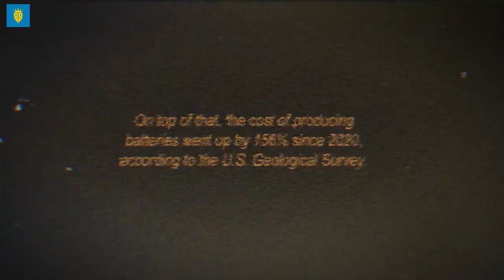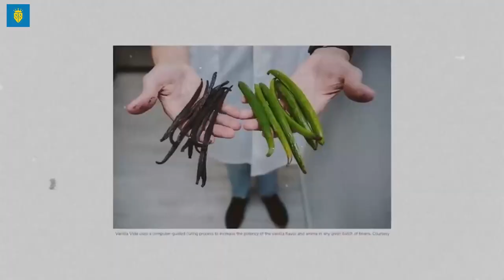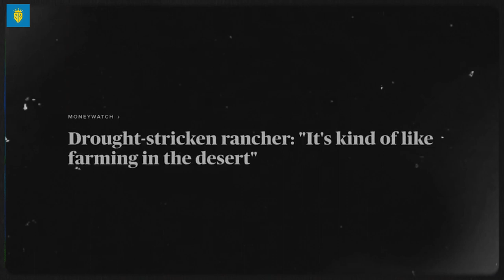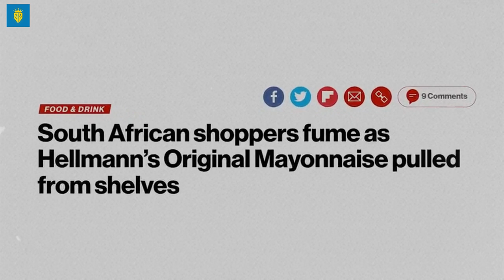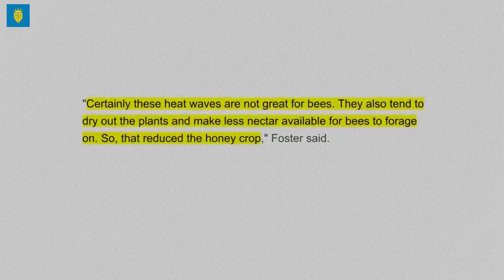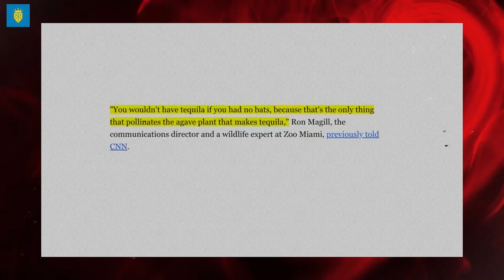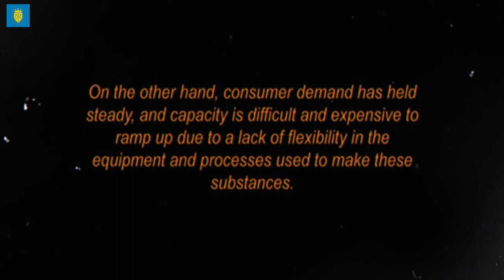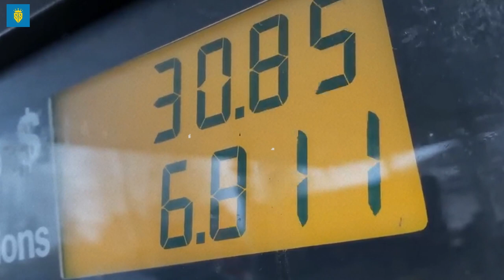10 Items that are NO LONGER Available in Retail Stores! (ECONOMY & Business News) Financial Crisis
Everything is once again in short supply, and this time in American retailers. As demand continues to outpace supply, retailers everywhere are faced with bare shelves of essential supplies, and customers are being forced to pay more for the necessities. In the next months, it's possible that several summer staples like ice cream, tequila, burgers, and beer won't be available at your neighbourhood grocery due to the harsh conditions. Waiting until everyone begins scurrying to the stores to get the items you require may be too late by that time. Make care you properly keep your merchandise. Many additional things are at risk of disappearing from view over the summer because supply and demand issues are at their worst. The next time you go food shopping, pay attention to the bare shelves so you can identify which shortages are growing worse and which goods to buy before things get even more problematic. The moment to refill our cupboards is now as our strained supply chains are still dealing with several difficulties and this crisis may last longer than we anticipate. While certain necessities are already impossible to find, others are still accessible, albeit for a limited time.

10 Items that are NO LONGER Available in Retail Stores! (ECONOMY & Business News) Financial Crisis